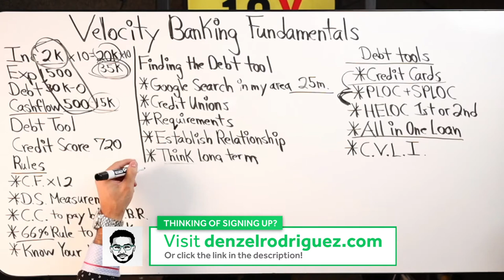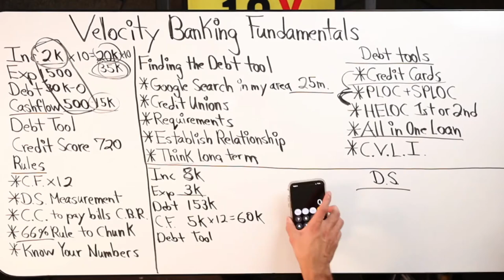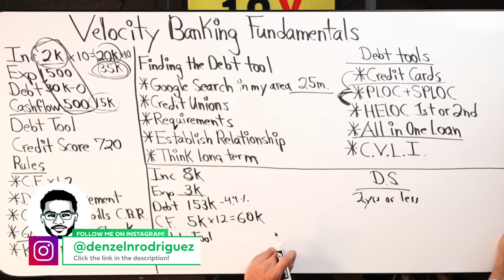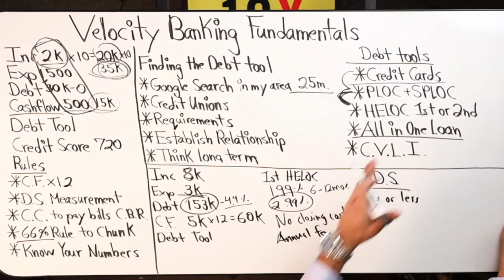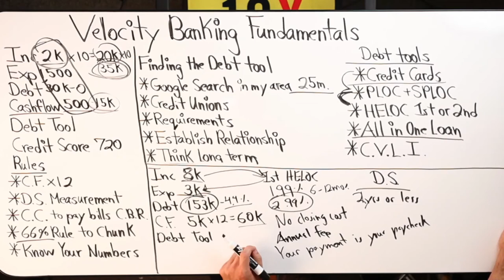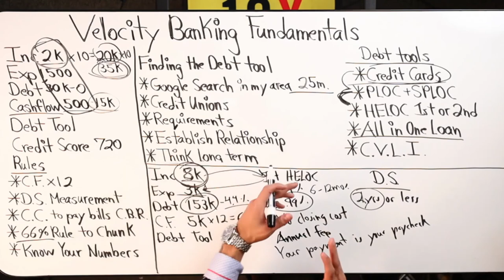Velocity Banking Example